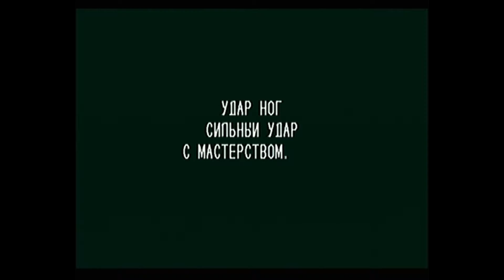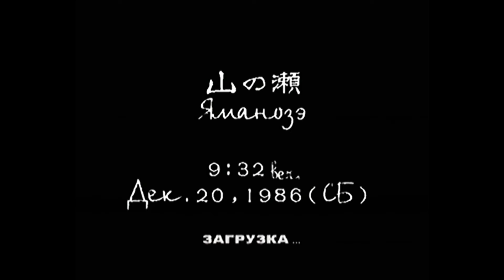Shenmue ★ Sega Dreamcast ★ Прохождение на русском: часть #15 - Рабочий день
Shenmue ★ Sega Dreamcast ★ Прохождение на русском.
Прохождение оригинальной русской версии игры Shenmue для Sega Dreamcast. На эмуляторах игры не прохожу, поэтому видео снято с Sega Dreamcast.
Естественно для того времени ни каких официальных русских версий не было, поэтому такие версии принято называть пиратские, но именно в такие игры мы и играли в своё время.